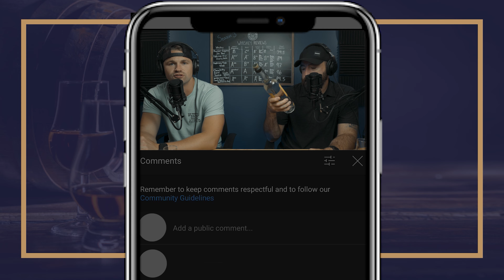Mezcal Ilegal Joven (WR #131)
In this week's Wednesday review, your boys review Mezcal Ilegal Joven!  This interesting origin story that turned into a tequila brand makes quite the sales pitch. Does it warrant a purchase? Tune in and find out!

For this particular week, Addys is offering a discount on this product!  Offer only valid until 9/14/2022!